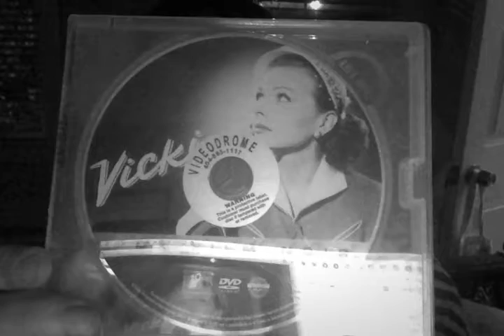Noirvember: Harry Horner's "Vicki"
A Noirvember review of Harry Horner's "Vicki" starring Jean Peters and Jeanne Crain